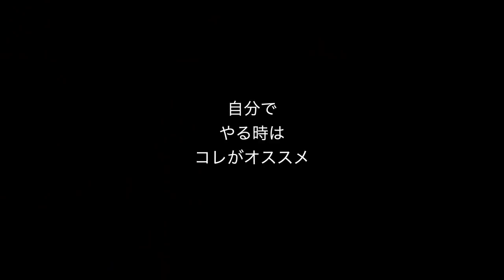猫っ毛の方 このアレンジならボリューム出しやすいかもです♪ SALONTube 渡邊義明 Hair styling Hair arrangement 头发 헤어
特にまとめた時の毛先が
ボリューム出ずらいと思いますので
そこを出していきます！！

【使ったもの】
ダッカール

美容動画

Hair styling
Hair arrangement
头发
헤어